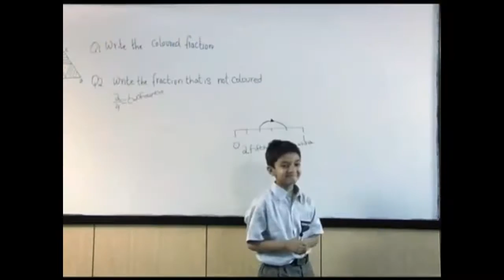Child Labour (Documentary)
We are from Government College University Faisalabad, Mass communication Dept.Here you can enjoy lots of entertainment videos and latest photography purely directed by our Team
"MatchLesS"